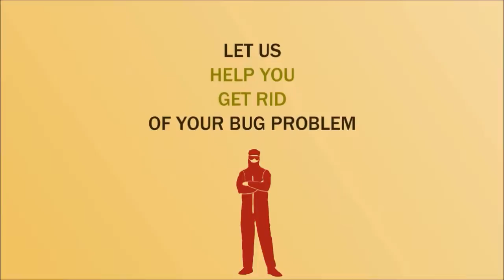Termite Inspection Ahwatukee, AZ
Termites are a big problem for houses. They can cause thousands of dollars of structural harm to your home and left untreated will at some point destroy it.

Termite Inspection Services Anthem AZ
Bee Control Services Peoria AZ
Scorpion Control Services Peoria AZ
Bee Control Services Desert Ridge AZ
Termite Inspection Services Sun Lakes AZ
Termite Inspection Services Fountain Hills AZ
Termite Inspection Services Buckeye AZ
Bed Bug Control Services Chandler AZ
Bed Bug Control Services Sun Lakes AZ
Scorpion Control Services Phoenix AZ
Termite Inspection Services Glendale AZ
Termite Inspection Services Goodyear AZ